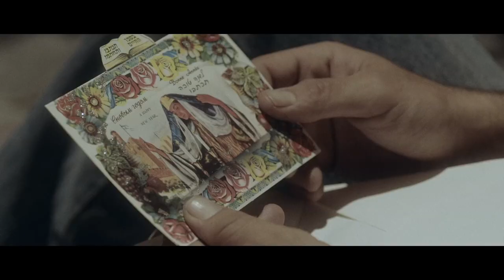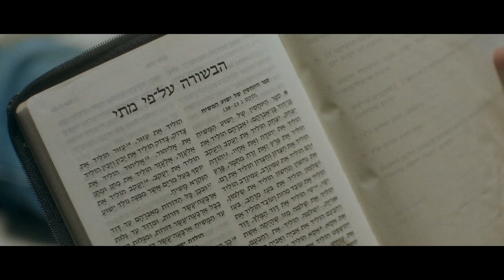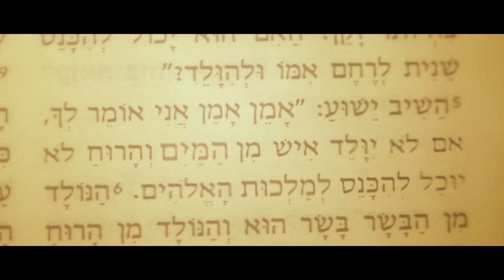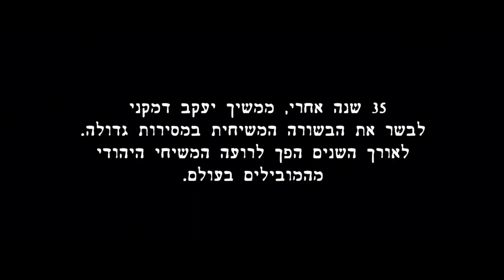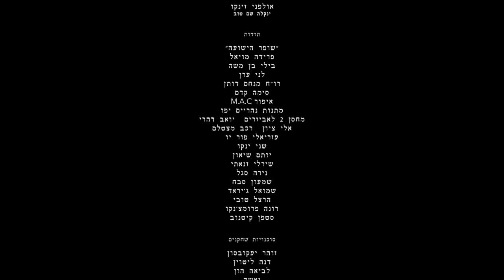A New Spirit - full film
A New Spirit (2017) – Based on the best-selling autobiography “Why Me” by Jacob Damkani – The true story of a young gangster, whose life and family were torn apart by the terrible violence brought on by his efforts to embrace a new spirit.